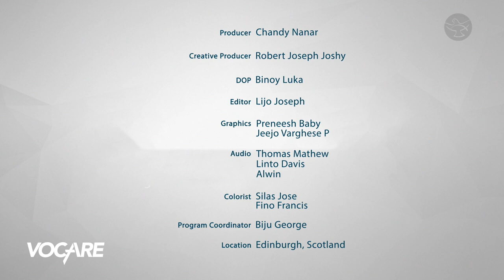A Simple Journey of Faith and Calling || Fr. Ninian Doohan || Vocare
Father Ninian Doohan, a priest in Edinburgh, reflects on his journey of discerning and answering the call to priesthood. He emphasizes that God's call unfolds gradually over time, requiring a response to the grace already given. From his childhood in Glasgow to his formation in Australia and Belgium, Father Doohan's path was marked by encounters with God's presence, often amidst challenges and uncertainties.